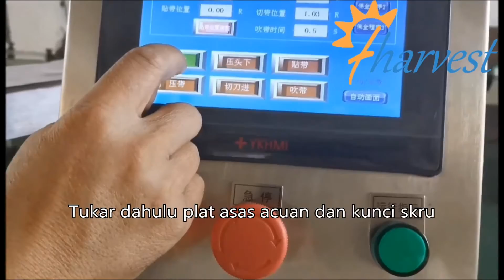Perekaman separa automatik di sekitar mesin pembungkus kedap bagaimana menukar acuan?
fharvest
Mesin penggulung pita separa automatik, mesin penipisan semi automatik, pita automatik di sekeliling mesin, cara menggunakan mesin pita, cara membuat mesin pita, cara menggunakan meter pita, pita di sekeliling mesin, mesin menggunakan kepingan pita untuk menutup pakej, meterai jahitan
Peralatan meterai pita Rectangle Container, Pita Container Bulat di sekitar mesin, Peralatan pita Heart Container, Pita botol Oval di sekitar mesin, Mesin pembungkus pita botol, Mesin pengedap pita timah, mesin pengedap Jar, meterai pita Bekas plastik, Bekas Logam, Wadah Kaca, gula-gula oriental
mesin pengedap, mesin pengedap pita balang makanan, mesin pengedap tin kuki, peralatan pengedap pita, separa automatik, mesin pengedap pita botol, Auto
sealer kes automatik, mesin penutup pita, peralatan menutup pita, alat pengedap pita plastik, peralatan pengedap pita botol plastik, Mesin segel pita semi-automatik / pita kontena biskut di sekitar mesin / mesin pita kontena gula-gula, pita bekas plastik di sekitar mesin, pita timah di sekitar
mesin pengedap kotak, mesin pengedap kotak untuk kotak coklat, mesin pengedap pita, pita timah di sekeliling mesin, mesin penutup pita, mesin pengedap pita, balang / tin machi machi
ne, pembuatan pengedap tin nitrogen, peralatan penutup kaleng elektrik, mesin jahitan kuasa susu, mesin pengedap serbuk susu Nitrogen, mesin jahit pengetuk susu tepung automatik, nitrogen tin logam lebih dekat, mesin pembungkusan timah, mesin penyegar nitrogen vakum susu tepung, mesin pengisi serbuk dan mesin jahit
, Mesin pengedap serbuk susu nitrogen, mesin jahitan pengetinan susu tepung automatik, tin tin logam lebih dekat, mesin pembungkusan timah, mesin penyedut nitrogen vakum susu tepung, mesin pengisi dan jahitan serbuk, mesin jahitan automatik untuk tin dan tin timah, vakum dapat lebih dekat, nitrogen dapat
lebih dekat, peralatan jahitan nitrogen vakum automatik, kilang pembersih nitrogen boleh, pembungkusan vakum boleh, pembuatan, auto sealer, mesin pengedap pita semi auto Jar, mesin segel pita semi auto balang, mesin meterai pita coklat balang, mesin pengedap pita kotak jantung jenis jantung
, Mesin pengedap pita balang, mesin pengedap pita balang makanan, mesin pengedap kaleng kuki, peralatan pengedap pita, separa automatik, mesin pengedap pita botol
Best gum tape dispenser|Wet Tape Machine|Tape Shooter|Cello Tape Dispenser Machine|Best Water Activated tape dispenser|Best tape dispenser|Rotary Tape Dispenser|Cello Tape Dispenser 3 inch